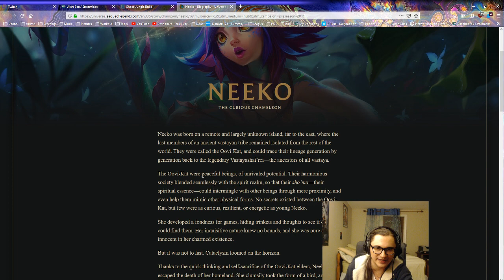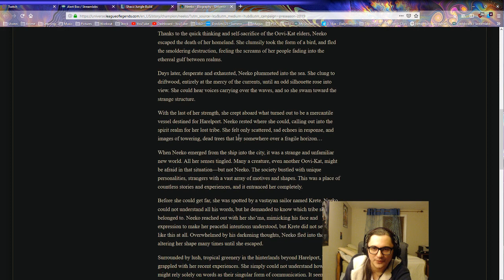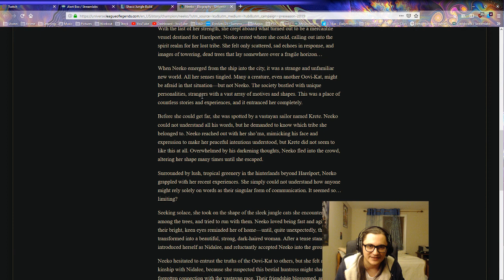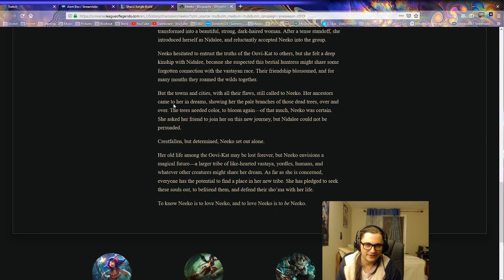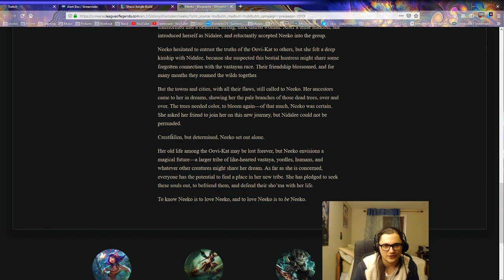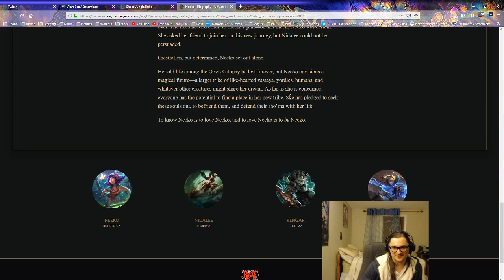A reading of Neeko's Lore for the lazy!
I love to read this stuff. Reading it out loud on stream lets me actually keep up with the lore without trying to squeeze it into my schedule. Idk if you guys will like it but I thought I'd post it here.